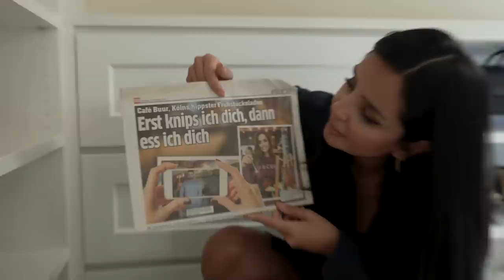ROOMTOUR - Ankleidezimmer ! | TamTam Beauty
tamtamsisters, endlich, der zweite Anlauf! Ich habe mir Eure Kritik zu Herzen genommen und hier ist das Ergebnis. Viel Spaß bei dem Video ❤️ Tara x

⋆ ICH TRAGE:
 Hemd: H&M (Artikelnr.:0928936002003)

● ERWÄHNTE PRODUKTE:

⚡️The Holy Homes - die ersten beiden, die ein Professional Organizing buchen und sagen, dass sie von mir kommen, bekommen 25 % auf den Service

⚡️Spiegel21 - Tamtam10 (gültig bis zum 30.07.)

Marmoroptik Platte
Aufbewahrungskorb Beige
Geflochtene Körbe
Schwarzer Metallkorb
Acrylständer (Parfüm)
Acryldisplays (Taschen)

VLOG Kamera

Tara

'PR Samples.